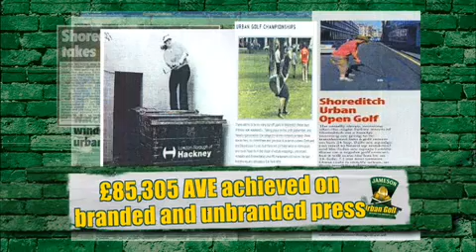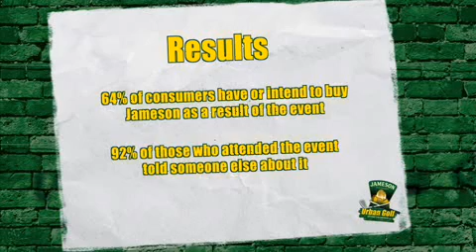Jameson - Urban Golf (Case Study)